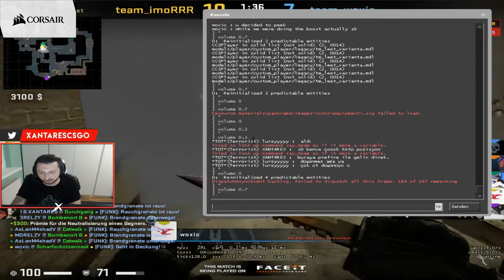TÜRKLER FPLE HÜKMEDİYOR!!! XANTARES WOXİC ASLAN LURZ MÜKEMMEL MAÇ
WOXİC XANTARES ASLAN LURZ VE MORELZY KADROSUYLA KIRAN KIRANA MÜCADELE ŞİMDİDEN HEPİNİZE İYİ SEYİRLER.